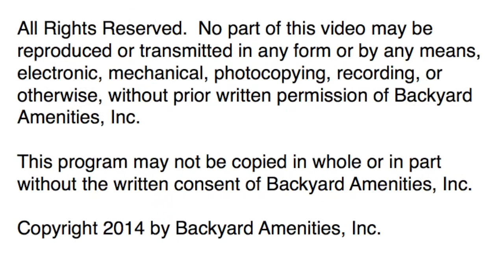Ryan Pool - Backyard Amenities